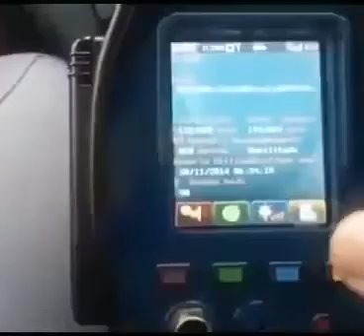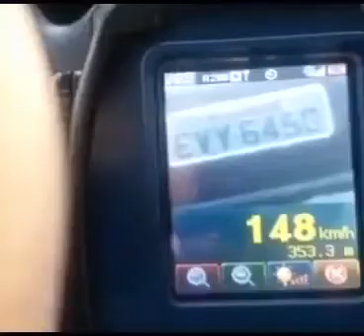QUE EQUIPAMENTO ÓTIMA PARA FISCALIZAÇÃO PARABÉNS!